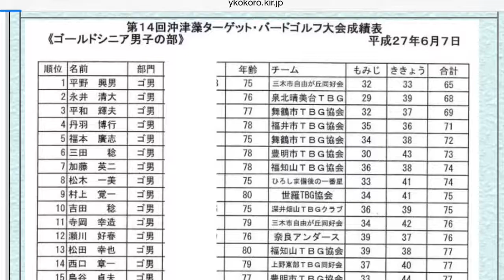平野さん沖津藻TBG大会優勝おめでとう！SWING編 2015.6.15 三木歴史の森で撮影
《速報 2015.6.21》平野さん関西オープン女子の部優勝おめでとう!!      時間の制約で使えなかったiPhoneスローモーション中心に後編を再編集しました。

◎平野さん 沖津藻TBG大会優勝おめでとう！(前編) 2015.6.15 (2カ月ぶりに再開)三木歴史の森東コースで撮影

《特別付録》沖津藻大会成績表の見方付き◎平野さん沖津藻TBG大会優勝おめでとう！PART2《後編》 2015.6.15 三木歴史の森で撮影